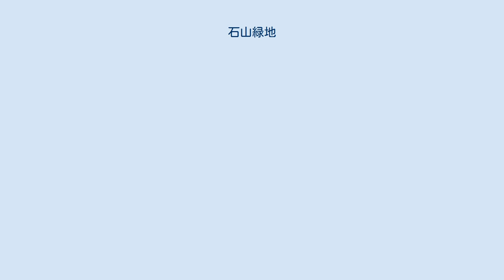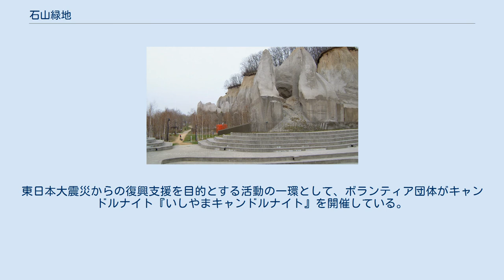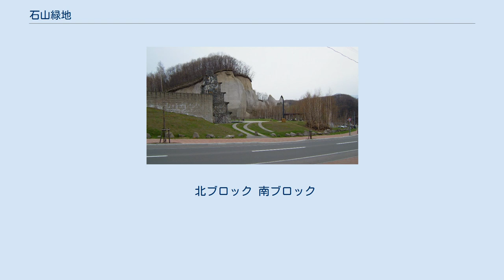石山緑地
「赤い空の箱」とネガティブマウンド（石の広場）（2004年4月） 石山緑地（いしやまりょくち）は、札幌市南区にある公園（緑地）。
 札幌軟石の採掘跡地を公園化しており、道路を挟んで北ブロックと南ブロックに分かれている。
 この石切り採った跡地は、何となく人を不安な気持にさせる場所でふだん目にすることがない不自然な地形には、人の手の跡が残って人間臭さが横溢しているし、露になった石肌は自然の裸身のようでもある一人でずっとそこにいるのは遠慮したい、というような所であった。
 その場所を市民が憩える公園に変えることになったもので、この特異な条件の下であるため、ここだけの特殊部隊が編成されることになった。
 形の創り手は、彫刻家5人のグループ國松明日香、永野光一、丸山隆、松隈康夫、山谷圭司による造形集団「CINQ」（サンク）を結成。
 北ブロックは展望テラスやテニスコート、ゲートボール場などがある。
南ブロックは切り立った岩肌が露出したまま残されており、その景観を背景として「CINQ」（サンク）デザインの作品を野外展示している。
 ランドスケープデザイナーがデザインを吟味する傍ら、これを世に送り出す彼らの発想を公共事業のシステムに組み込み、定着させる役割を担った。
また彫刻家や建築家、施工者と行政の混成チームの調整役になって、公園全体の像を組み立てていく。
そのうえでこれはランドスケープ·アーキテクトの本来求められる役割をなした。
いろいろな場面で軋轢もあってもここに良いものを残す傍ら北の街の草創期に活躍した石達への鎮魂歌を刻もう、という目的を同じくし、お互い歩み寄るかたちであった。
 石切場跡地は、このように時を得、人を得て、新しい姿に生まれ変わっていく。
その場面を市民に見てほしい、それはこの公園だけでなく札幌のまちのためになると考え、平成6年8月にはすでに制作現場を公開している。
 そこでは多くの市民からさまざまな反響があり、こうした意見を受けとめて公園をつくっていくかたちとなったことで、これも市民参加の公園づくりとみなすことができる。
 平成9年度日本造園学会賞受賞。
 『第8回札幌市都市景観賞』を受賞しているほか、『第1回さっぽろ景観総選挙』では第1位に選ばれている。
東日本大震災からの復興支援を目的とする活動の一環として、ボランティア団体がキャンドルナイト『いしやまキャンドルナイト』を開催している。
 北ブロック 南ブロック